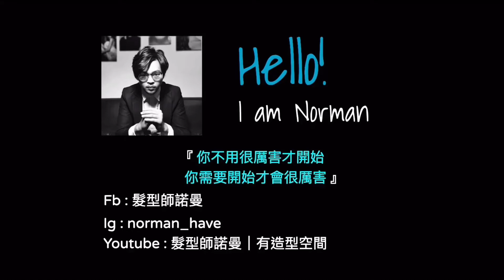拯救嚴重自然捲｜打造韓系造型 - 髮型師諾曼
謝謝你喜歡我的分享
以下是我個人臉書及IG連結
如果你有髮型問題，歡迎私訊！我很樂意為你解答